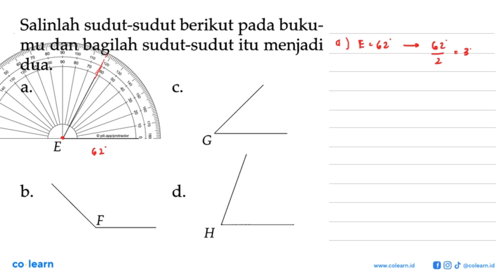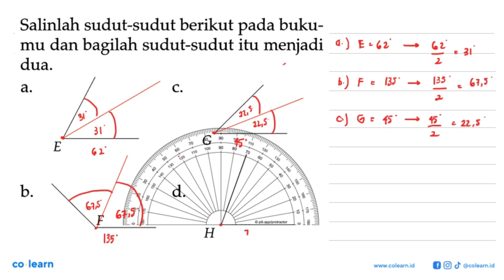Salinlah sudut-sudut berikut pada buku- mu dan bagilah sudut-sudut itu menjadi dua: a. C G E ba d...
Salinlah sudut-sudut berikut pada buku- mu dan bagilah sudut-sudut itu menjadi dua: a. C G E ba d. F H

Topik atau Materi: Membagi Sudut dan Melukis Sudut Istimewa - SUDUT DAN GARIS SEJAJAR - GEOMETRI - Matematika Kelas 7 SMP - KTSP

00:00 : Bedah Soal
01:00 : Konsep, rumus dan pengertian Membagi Sudut dan Melukis Sudut Istimewa
01:18 : Langkah penyelesaian soal
01:02 : Jawaban akhir
01:32 : Penutup